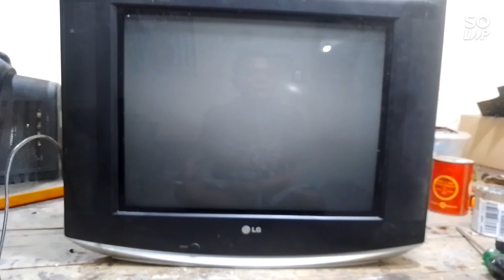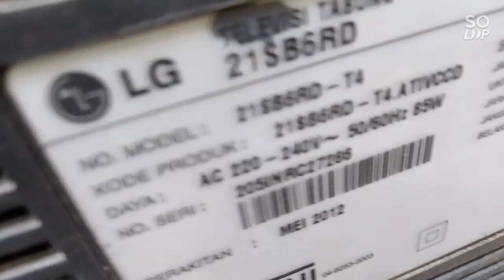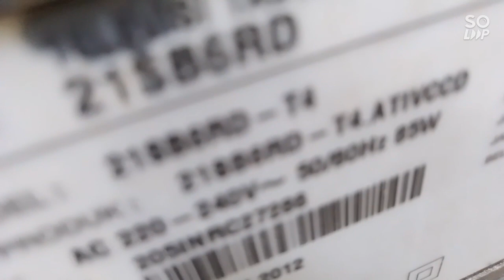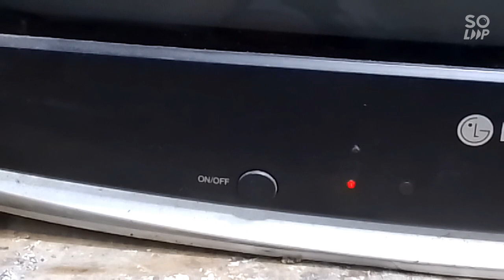TUTORIAL TV LG SLIM MATOT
assalamu'alaikum warahmatullahi wabarokatu selamat'pagi semua kali ini TITO SERVIS TV akan berbagi informasi tentang cara menservis tv LG slim yang matot yaitu dengan cara menganti resistor vius dan transistor horisontal nya aja oke itu aja makasih banyak yang udah menonton video nya wasallam